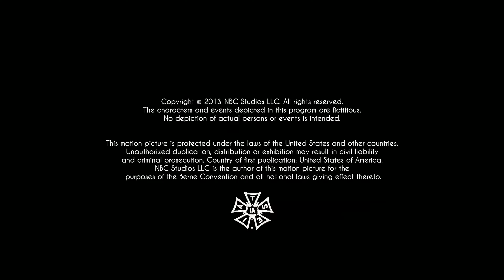Dreamworks Television/Universal Television (2013)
Source: Episode 1 of Season 2 to Smash capped from The Roku Channel.